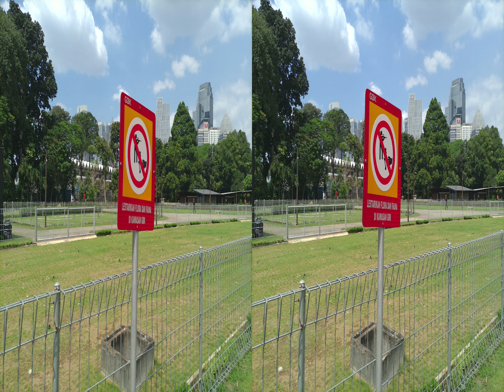Photo Liburan - 3D